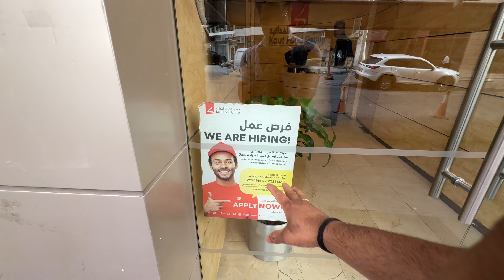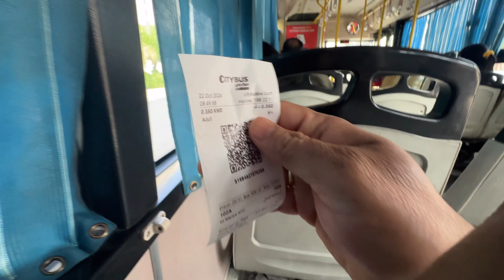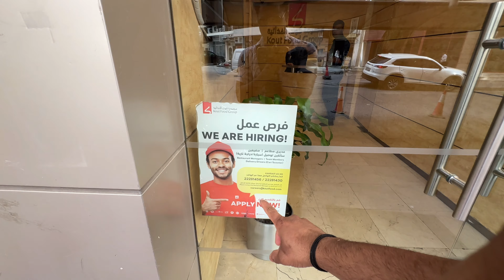Mumbai ka Yaad Aa Gaya Aaj Toh ? Finally I Signed My Contract In Kuwait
. Search in facebook page :
          shashikantkhandelwal